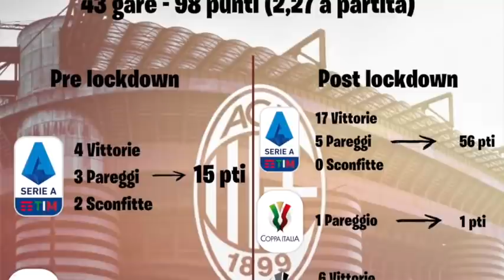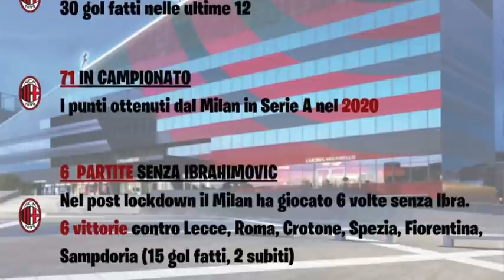NON STIAMO FESTEGGIANDO NULLA, CI STIAMO DIVERTENDO MOLTO!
ECCO IL LINK PER SEGUIRMI SU INSTAGRAM